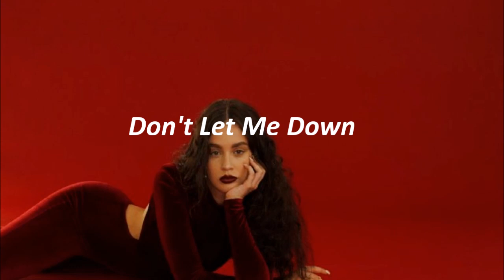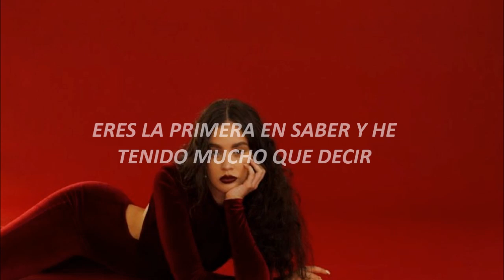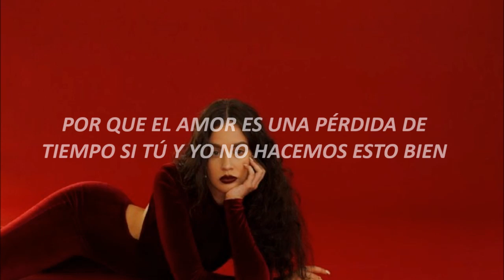Sabrina Claudio - Don't Let Me Down ft Khalid / Español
Les dejo arte ❤️
Probablemente este sea el último video que suba en un largo tiempo, la semana que viene entro a la universidad y necesito dedicarle más tiempo. Les agradezco mucho a todos aquellos que ha confiado en mis gustos musicales y  aprecian el trabajo que he hecho con las traducciones  ❤️

[Verse 1: Sabrina Claudio]
Do you feel me here giving you love?
Do you see me here opening up?

[Pre-Chorus: Sabrina Claudio]
No one's ever gotten to this point
Where we go from here is all your choice

[Chorus: Sabrina Claudio]
Don't let me down
I told you things about me
I let you put your arms around me
'Cause love is a waste of time if you and I don't do this right
And I'll keep you around

Can I trust in you if I give you myself?
You're the first to know
And I've had much to tell

[Pre-Chorus: Both & Sabrina Claudio]
(No one's ever gotten, no one's ever gotten)

[Chorus: Both & Sabrina Claudio]
Don't let me down (don't let me down)
And I'll keep you around (hey, yeah yeah)

[Outro: Sabrina Claudio & Khalid]
Don't let me down, no
Don't let me (yeah)
Don't let me (hey, yeah yeah)